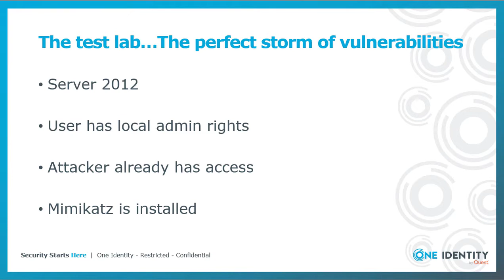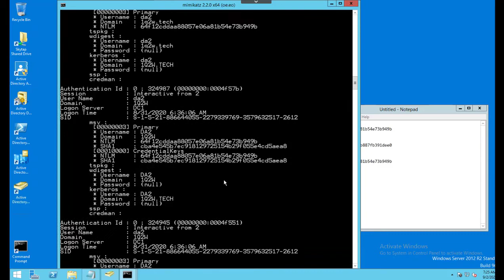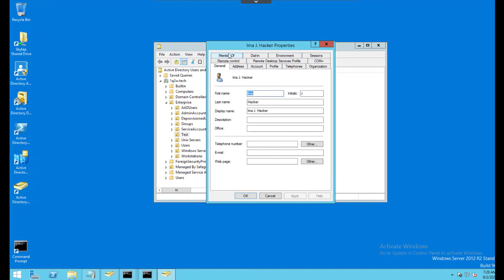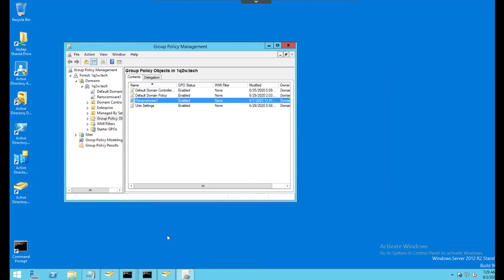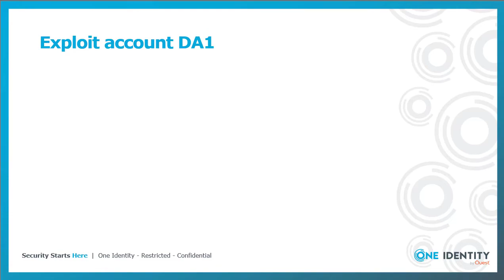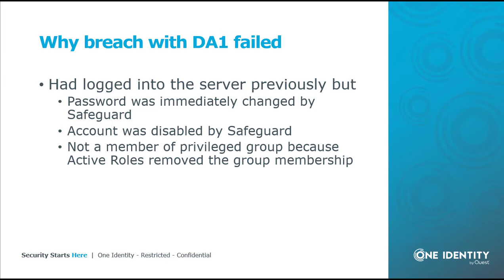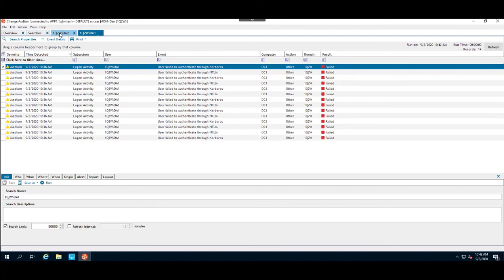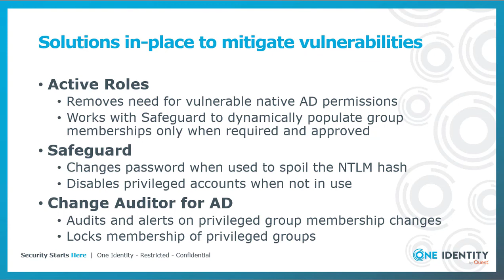Active Directory in the “Pass the Hash” Crosshairs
View this tech demo of a Pass the Hash attack, in which One Identity's Dan Conrad shows how enterprises can reduce the risk from compromised privileged credentials with Active Directory.